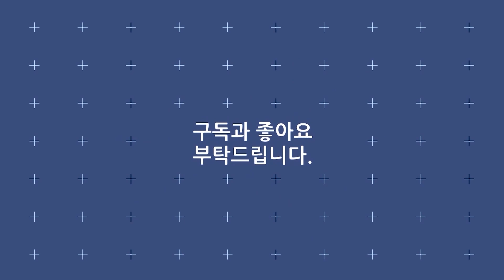하루를 시작하는 명품 트롯 10곡 / 신유 양지은 조승구 박주희 별사랑 영탁 하이량 우연이 남진 금잔디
리스트
· 신유 - 꽃 물
· 양지은 - 사는 맛
· 조승구 - 꽃바람 여인
· 박주희 - 청바지
· 별사랑 - 놀아나 보세
· 영탁 - 니가 왜 거기서 나와
· 하이량 - 신청곡
· 우연이 - 그 남자
· 남진 - 나야 나
· 금잔디 - 여여